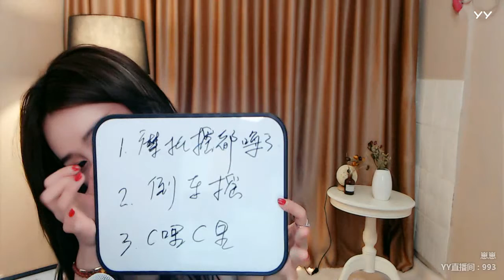YY LIVE 燃舞蹈 崽崽 -《燃舞蹈》（Artist・Sing・Music・Dance・Instrument・Talent Shows・DJ・KPOP・Remix・LIVE)